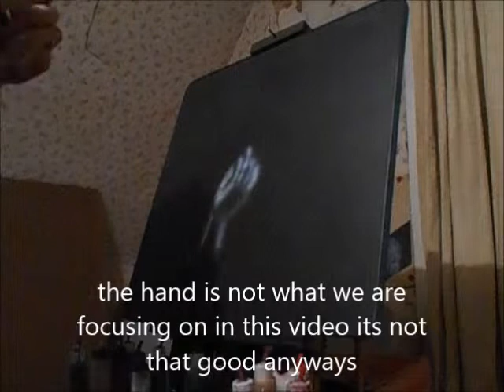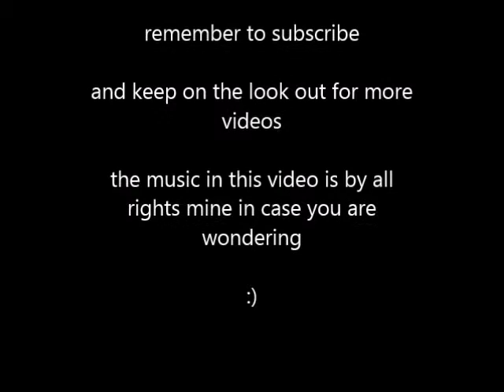how to airbrush a rose for beginners, speed painting iwata hp-bcs, with createx paints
a single red rose a speed painting how to with iwata hp-bcs and createx paints